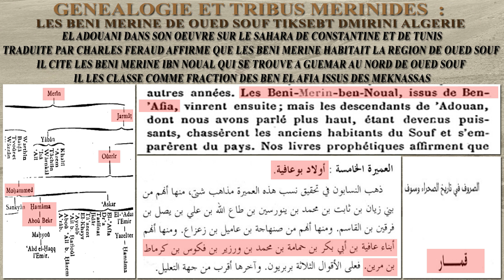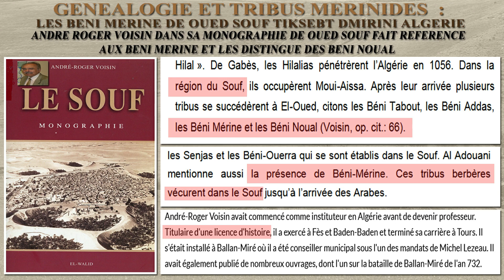GENEALOGIE TRIBUS MERINIDES PART 15: MERINE DE LA RÉGION DE OUED SOUF EN ALGÉRIE